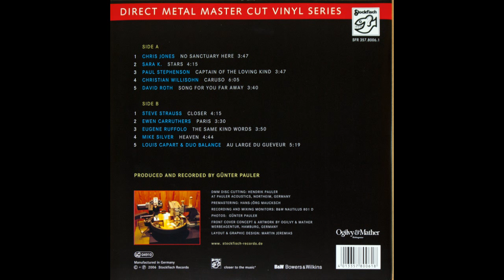Mike Silver - Heaven 2006 Stockfisch Records